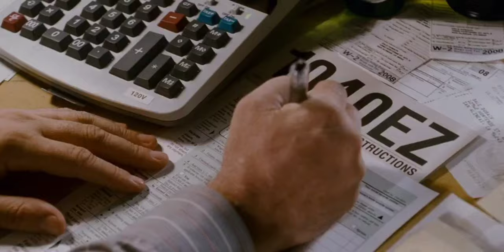Back and forth - Jon Brion HD (Step Brothers)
While searching for this full song I found out there is no full song, this is all of it. Jon Brion wrote that verse specifically for that movie scene, so I thought the least I could do is upload it with good quality. Enjoy :)